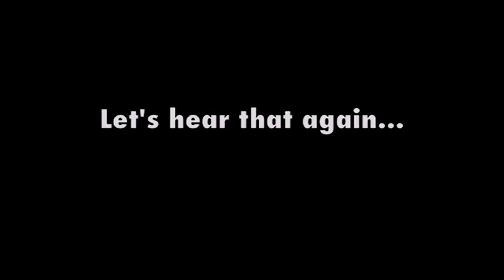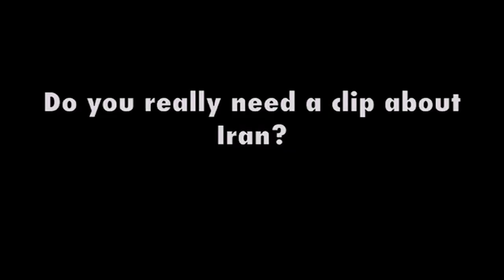Plans for Middle East - U.S. Army Gen. Wesley Clark | HD 1080p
US Army General Wesley Clark, talks about the future plans to invade 7 Muslim Countries.

General Wesley Clark:
Because I had been through the Pentagon right after 9/11. About ten days after 9/11, I went through the Pentagon and I saw Secretary Rumsfeld and Deputy Secretary Wolfowitz. I went downstairs just to say hello to some of the people on the Joint Staff who used to work for me, and one of the generals called me in.

He said, "Sir, you gotta come in you've gotta come in and talk to me a second."

I said, "Well, you're too busy."

He said, "No, no."

He says, "We've made the decision we're going to war with Iraq."

This was on or about the 20th of September.

I said, "We're going to war with Iraq? Why?"

He said, "I don't know."  He said, "I guess they don't know what else to do."

So I said, "Well, did they find some information connecting Saddam to al-Qaeda?"

He said, "No, no." He says, "There's nothing new that way. They just made the decision to go to war with Iraq." He said, "I guess it's like we don't know what to do about terrorists, but we've got a good military and we can take down governments." And he said, "I guess if the only tool you have is a hammer, every problem has to
look like a nail.

"So I came back to see him a few weeks later, and by that time we were bombing in Afghanistan. I said, "Are we still going to war with Iraq?" And he said, "Oh, it's worse than that." He reached over on his desk. He picked up a piece of paper. And he said, "I just got this down from upstairs" -- meaning the Secretary of Defense's
office -- "today."

And he said, "This is a memo that describes how we're going to take out 7 countries in 5 years, starting with Iraq, and then Syria, Lebanon, Libya, Somalia, Sudan and, finishing off, Iran."

These are their evil plans! Invading innocent and poor countries for stealing (robbing) natural resources and then installing their puppet (slave) regimes or governments, raping women and girls, committing acts of ruthless barbarianism and terrorism by murdering and torturing the people (physically & mentally) of that country. Even the kids are not left, the Kids are also the target of Terrorism committed by the Americans, British and their allies.